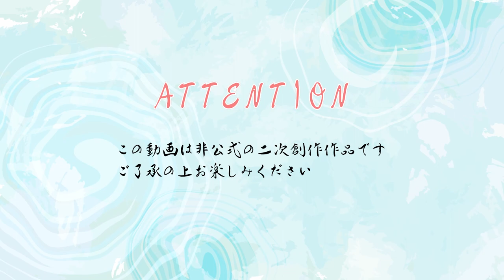ライスのトレセン日記「好意の電波を受信しました」ライスシャワー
ウマ娘マンガを動画にしたものです。お楽しみ下さい。

不愛想なカフェ店員に恋する話・無料サンプル
カフェちゃんとブレークタイム・無料サンプル

カフェちゃんとブレークタイム電子書籍

サブスクリプションでグッズの宅配サービスなどがあります！

☆カフェちゃんとブレークタイムLINEスタンプ
・第一弾「カフェちゃんとラインスタンプ」
・第三弾「カフェちゃんブラック＆マイルドスタンプ」
・第四段「カフェちゃん毒舌スタンプ２」
・第五段「カフェちゃんガチャ煽りスタンプ」